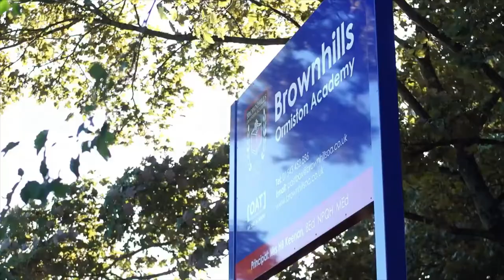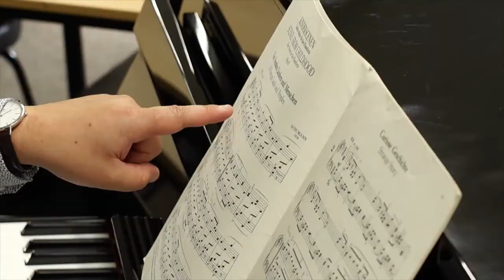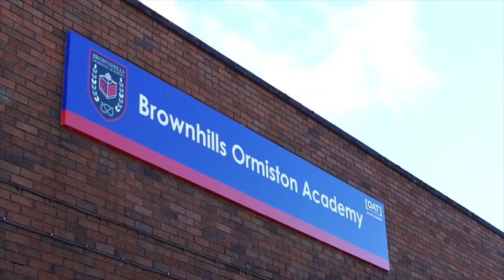Welcome To Brownhills Ormiston Academy